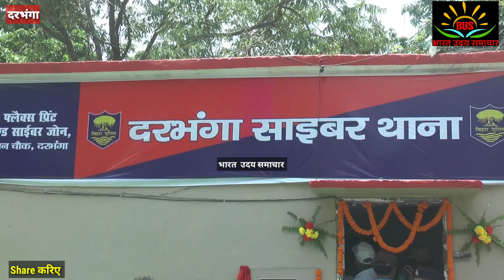आपका पैसा दोगुना करने के नाम पर करोड़ों की ठगी बेगूसराय और मधुबनी के शातिर गिरफ्तार#Modi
दरभंगा से बिग ब्रेकिंग खबर:अरबो की ठगी मामले में बेगूसराय और मधुबनी के ठग गिरफ्तार